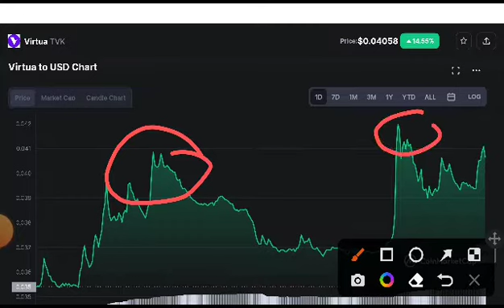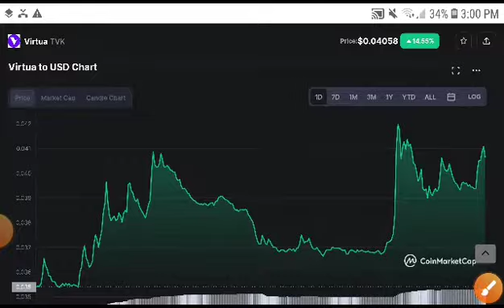Virtua TVX Big News Alert! TVX Coin Price Prediction! TVX Coin News Today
Queries Solved:
1.  today target
2.  price today
3.  price prediction
4.  token today target